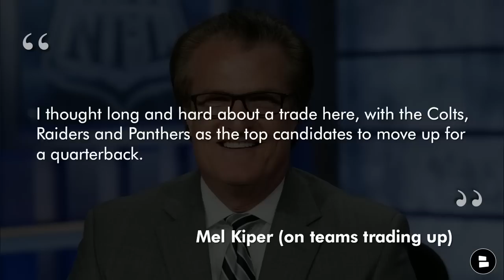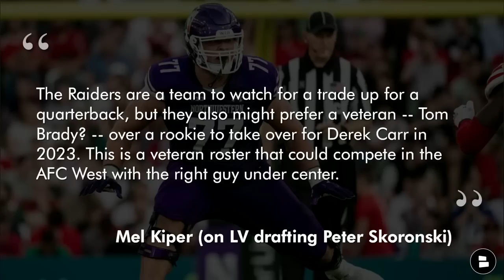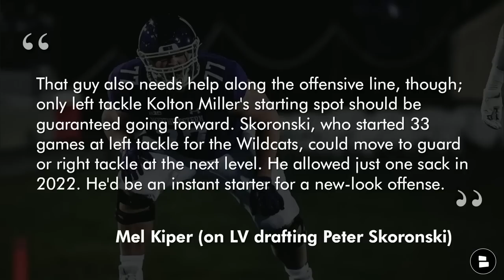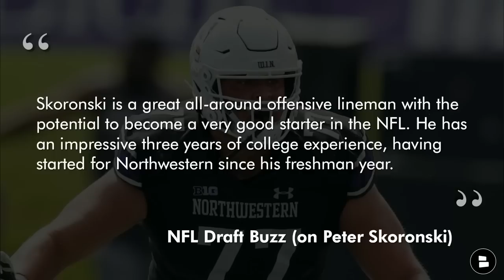Mel Kiper Jr. 2023 NFL Mock Draft Reaction For The Las Vegas Raiders Pick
ESPN Draft analyst Mel Kiper Jr. released his first 2023 NFL Mock Draft. There have been plenty of NFL draft rumors coming from this article but Raiders Report host Mitchell Renz is here to discuss the Raiders rumors from it. Find out who Mel Kiper thought was the best fit for Josh McDaniels and Dave Ziegler. Raiders draft rumors here on the Raiders Report.

2023 Mel Kiper Mock Draft
#1: Jalen Carter (DT, UGA)
#2: C.J. Stroud (QB, OSU)
#3: Will Anderson Jr. (EDGE, BAMA)
#4: Bryce Young (QB, BAMA)
#5: Will Levis (QB, UK)
#6: Tyree Wilson (EDGE, TTU)

Who should the Raiders draft at #7?

Here were some of the top NFL Draft prospects on the board:
Anthony Richardson (QB, FLA)
Myles Murphy (DE, CLEM)
Peter Skoronski (OT, NW)
Calijah Kancey (DT, PITT)
Jaxon Smith-Njigba (WR, OSU)
Devon Witherspoon (CB, ILL)
Michael Mayer (TE, ND)
Paris Johnson Jr. (OT, OSU)
Lukas Van Ness (DL, IOWA)
Broderick Jones (OT, UGA)

Follow Raiders Report Mitchell Renz from @chatsports on social media for more Raiders news: